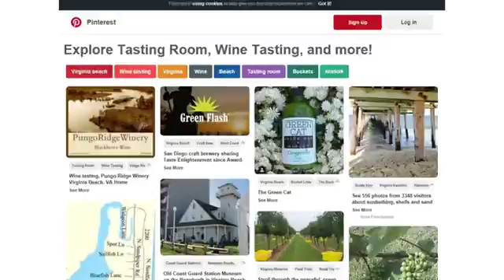Liquor 23452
It's a great day to ask for Martin Berdugo, a noted Ribera del Duero wine,  cherished around Liquor 23452!

Also think about Foundation for advancing alcohol responsibility.

Chesapeake Bay Classic Wine, 613 Bushnell Court, Virginia Beach, 23451, 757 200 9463
Lynnhaven Wine Shop, 3311 Shore Drive, Virginia Beach, 23451, 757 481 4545
State Liquor Store # 225, 405 30th Street, Virginia Beach, 23451, 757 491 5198
Tinto Wine & Cheese Etc, 640 Hilltop West Shopping Center, Virginia Beach, 23451, 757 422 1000
Total Wine & More, 741 First Colonial Road, Virginia Beach, 23451, 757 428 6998
ABC Liquors & Wines, 1612 Laskin Road, Virginia Beach, 23451, 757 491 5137
ABC Liquors & Wines, 2973 Shore Drive, Virginia Beach, 23451, 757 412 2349
Grape & Gourmet, 4000 Virginia Beach Boulevard, Virginia Beach, 23452, 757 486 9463
ABC Liquors & Wines, 869 Lynnhaven Parkway, Virginia Beach, 23452, 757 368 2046
ABC Liquors & Wines, 3333 Virginia Beach Boulevard, Virginia Beach, 23452, 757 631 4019
ABC Liquors & Wines, 4334 Holland Road, Virginia Beach, 23452, 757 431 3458
Cellar Master Wine Valuts, 2008 Wood Hollow Cove, Virginia Beach, 23454, 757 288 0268
Santorini Wines & Food, 1917 Laskin Road, Virginia Beach, 23454, 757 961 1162
ABC Liquors & Wines, 1340 North Great Neck Road, Virginia Beach, 23454, 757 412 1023
ABC Liquors & Wines, 1615 General Booth Boulevard, Virginia Beach, 23454, 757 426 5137
ABC Liquors & Wines, 2181 Upton Drive, Suite 426, Virginia Beach, 23454, 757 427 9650
Wine Co, 401 N Great Neck Road, Virginia Beach, 23454, 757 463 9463
Yiannis Wine Shop, 401 N Great Neck Road, Virginia Beach, 23454, 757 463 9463
ABC Liquor Store, 1067 Independence Boulevard, Virginia Beach, 23455, 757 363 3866
Lubo Wine Tasting Room, 1658 Pleasure House Road Street 101, Virginia Beach, 23455, 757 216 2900
ABC Liquors & Wines, 3312 Princess Anne Road, Virginia Beach, 23456, 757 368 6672

Consider Wine Expo Virginia Beach, VA Beach Wine Stores and Virginia Beach Wine Tasting Festival in your search.
How about Total Wine Virginia Beach Virginia, Wine Delivery Virginia Beach and Virginia Beach Wine Convention ?

Thank you to the following great creative commons images used in this presentation: